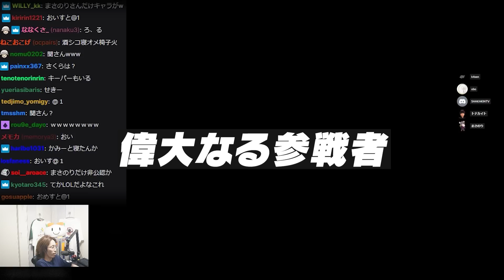LoLとVALORANTのプロ経験がある偉大なプレイヤーにキレる釈迦【Omega Strikers】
10/12配信クリップ『じかせん』